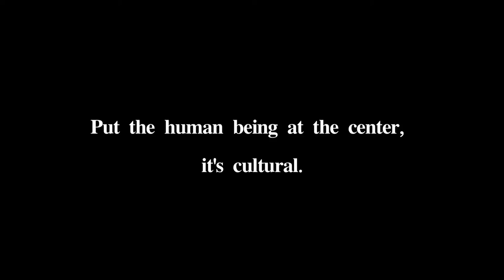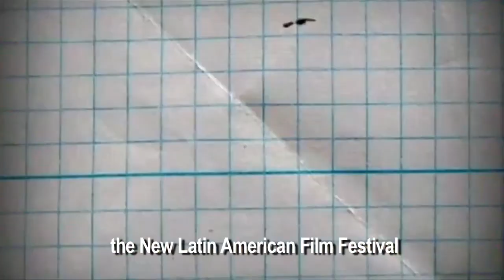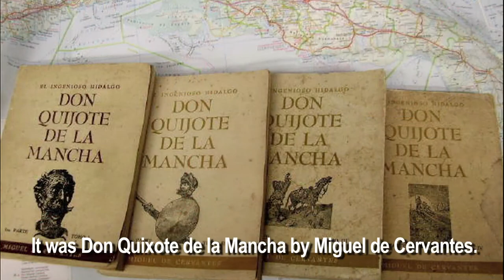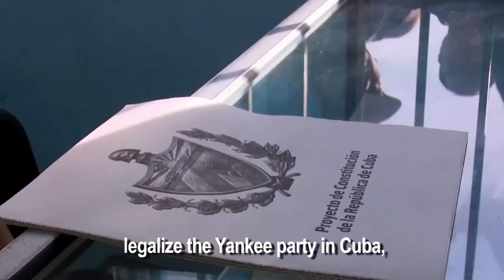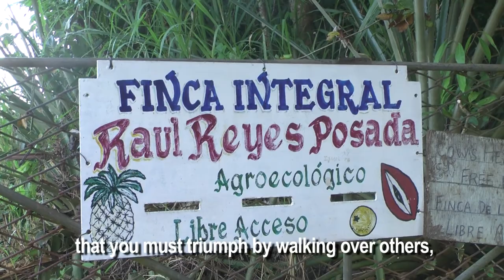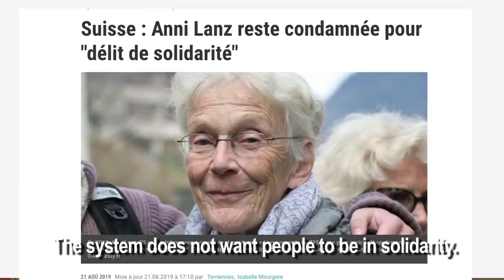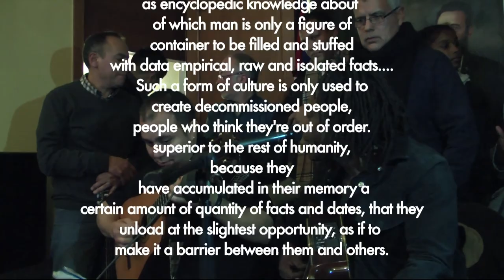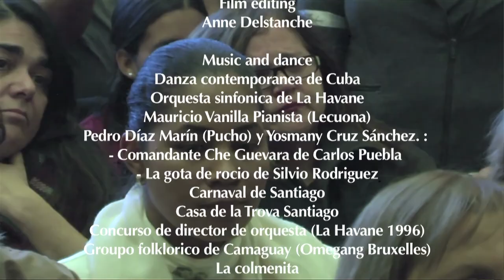CUBA, CULTURE AND SOCIETY St English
AWARD BEST DOCUMENTARY / INDIE FOR YOU FESTIVAL / LOS ANGELES /
Putting the human being at the center, is cultural.
What is culture? A game of intellectuals spreading their knowledge or a choice of society, a priority to life, to the human being? Why is culture a priority in a revolutionary society?